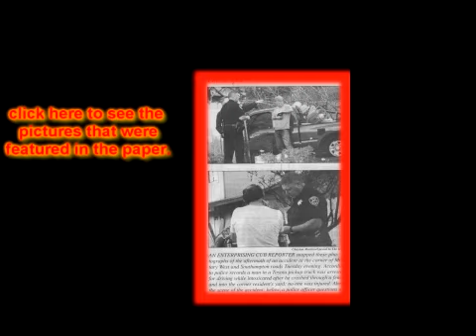Benicia News, Man crashes red toyota pickup through fence.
a  Man crashes red toyota pickup through fence, no one injured. later the man is arrested for driving while intoxicated.